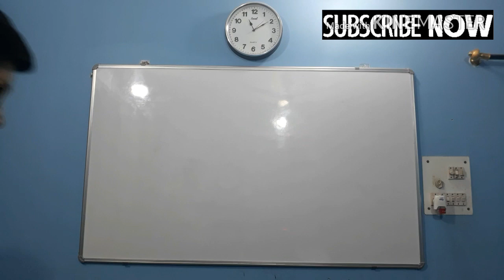LAST TIPS/TEST SE EK DIN PEHLE KYA PADHEN?